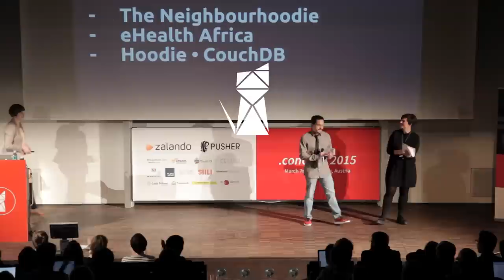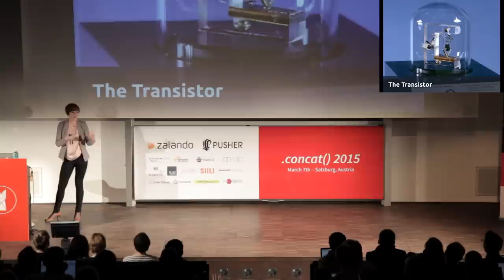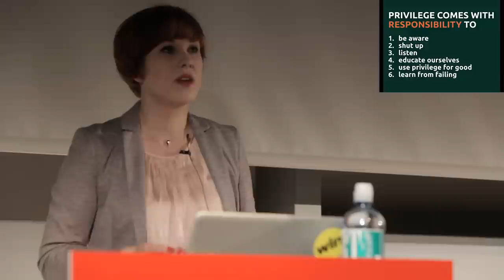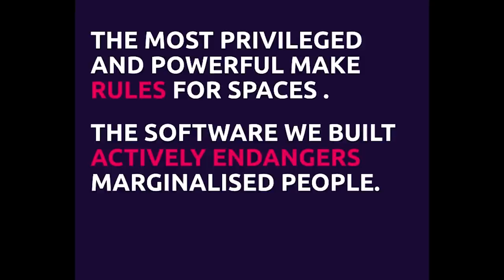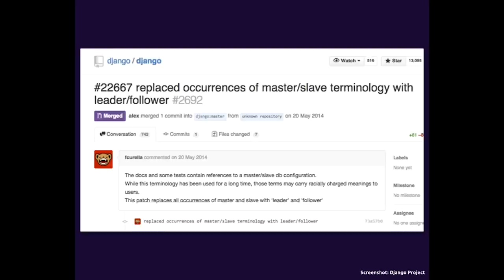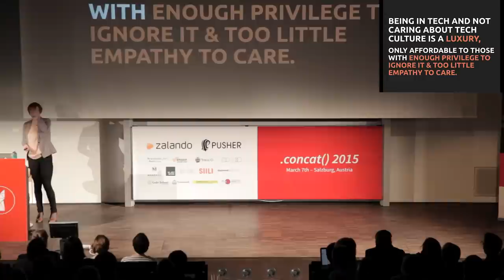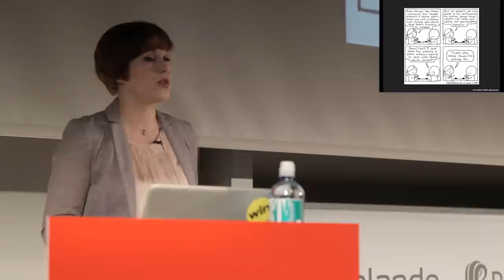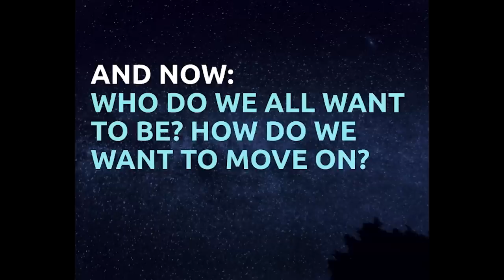Lena Reinhard – “A Talk About Nothing” | .concat() 2015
This is talk was shortlisted for "Conference Talk of the Year" in the .net awards 2015.

Lena Reinhard closed the first ever .concat web development conference with “A Talk About Nothing“ on March 7th 2015.

Note from the speaker: Based on feedback after the presentation, the better term for "transsexual" or "transgender" would have been "trans", "trans people" or "trans folks". I'm sorry about using inaccurate terminology.

The abstract: In this talk, we will explore nothing.

And, yes, literally nothing. Together we’ll take a look behind the curtains of reality and explore some of the underlying rules that shape our existence. We will dig into ancient philosophy, the history and today's status physics and maths, look into the origins of computing, programming and analyse the way we develop software today. We’ll see how nothing influences us, how it shapes our behaviour every day and how nothing can help us grow – in our professions and, even more, as humans.

“Nothing really matters,”, Freddie Mercury wrote in a song that was released 40 years ago. I want to show you how right he is.

Content warning: discussion of misogyny, victim blaming, harassment, rape and death threats.